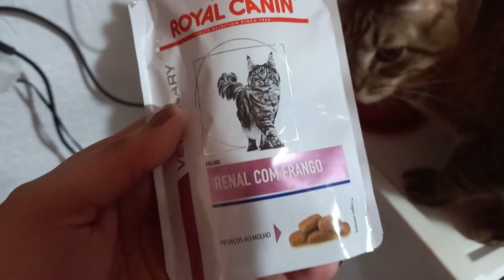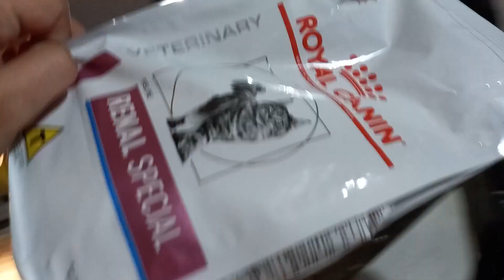LUBA NOSSO PRIMEIRO GATO RENAL | 12 GATOS DEMAIS